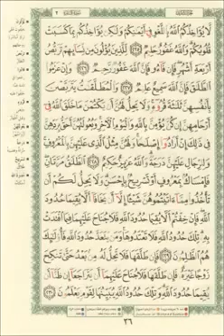Hifz Kur'ana | Stranica (36) | Učač Muhammed El-Menšavi